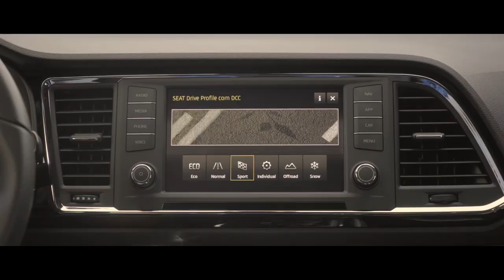ABC do Running (S03/EP05) - Trail Running: um desporto para todos